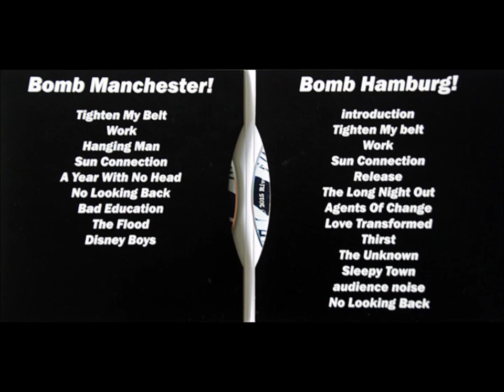2-11 -Blue Orchids-Sleepy Town live,-Hamburg 1985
Blue Orchids – Bomb Manchester! Bomb Hamburg!
Label: Tiny Global Productions – PICI 0002 CD1, Tiny Global Productions – PICI 0002 CD2
Format:
2 x CD, Limited Edition
Country: UK
Released: Sep 2016
Genre: Rock, Non-Music
Style: Post-Punk, Alternative Rock
1-1  Tighten My Belt 3:50
1-2  Work 4:04
1-3  Hanging Man 4:52
1-4  Sun Connection 3:41
1-5  A Year With No Head 2:27
1-6  No Looking Back 4:15
1-7  Bad Education 3:16
1-8  The Flood 4:30
1-9  Disney Boys 4:25
2-1  Introduction 1:36
2-2  Tighten My Belt 4:12
2-3  Work 4:29
2-4  Sun Connection 3:30
2-5  Release 3:33
2-6  The Long Night Out 6:11
2-7  Agents Of Change 4:07
2-8  Love Transformed 4:35
2-9  Thirst 5:05
2-10  The Unknown 4:13
2-11  Sleepy Town 6:18
2-12  Audience Noise 1:10
2-13  No Looking Back 4:47
Gatefold sleeve; CD1 ("Bomb Manchester!") was recorded live in Manchester in 1981, and CD2 ("Bomb Hamburg!") was recorded live in Hamburg in 1985.

Note from PledgeMusic site: A rare 1981 UK show, available now as a physical release, plus a second CD recorded live in Germany in 1985. Includes a badge unique to this release and updates.

Also available signed by Martin Bramah.

2-1 and 2-12 are non-music tracks.